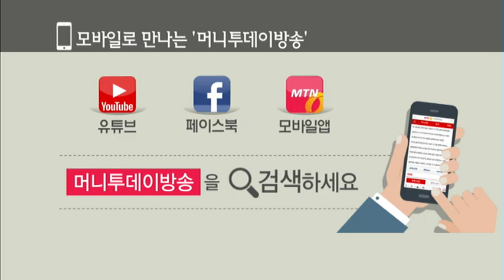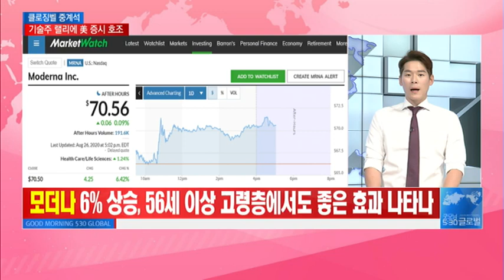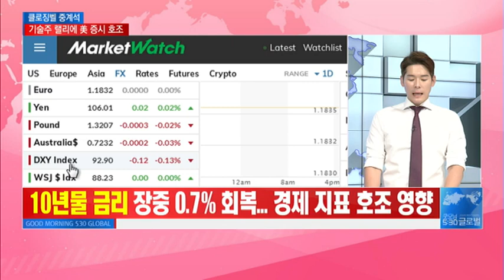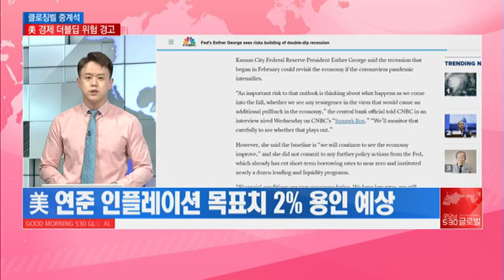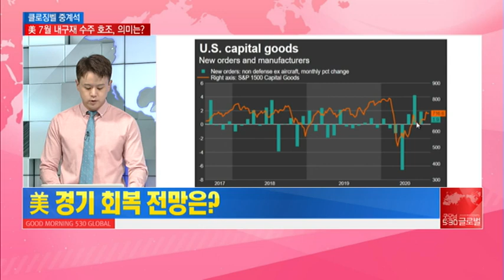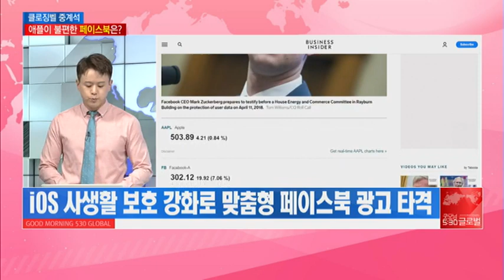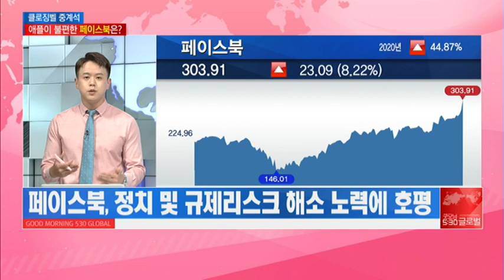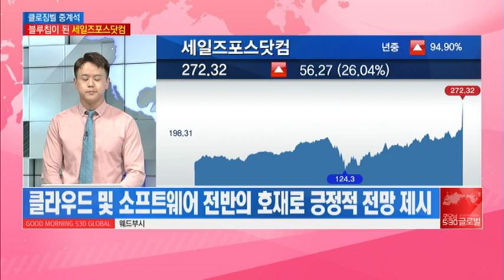[클로징벨 중계석] "모두가 주목하는 파월의 입" / 머니투데이방송 (증시, 증권)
08/27 굿모닝 530 글로벌 2부

-조지 에스더 KC 연방은행 총재, 美 경제 더블딥 위험 경고
-"가을께 코로나19 재차 유행한다면 경기 재차후퇴 가능"
-오늘 밤 파월 연설…제목도 "통화정책 틀(Framework) 리뷰"